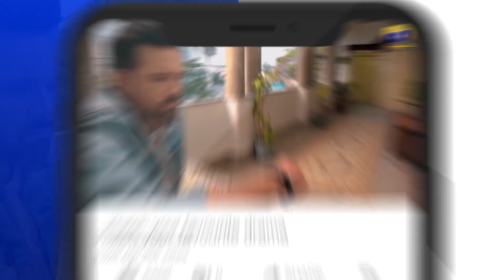Meray Humnasheen Episode 38 | 𝐁𝐞𝐬𝐭 𝐒𝐜𝐞𝐧𝐞 𝟎𝟕 | HAR PAL GEO